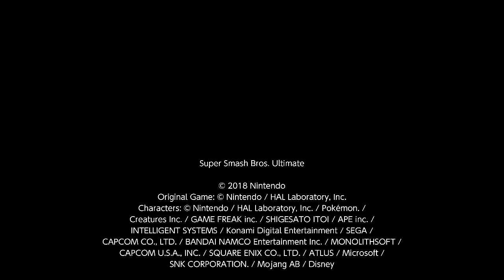SSBU:Shulk VS Shulk (Alt) VS Mythra VS Wii Fit Trainer (Male)